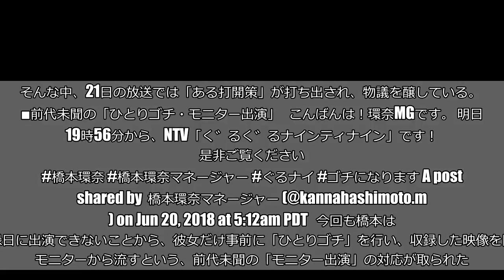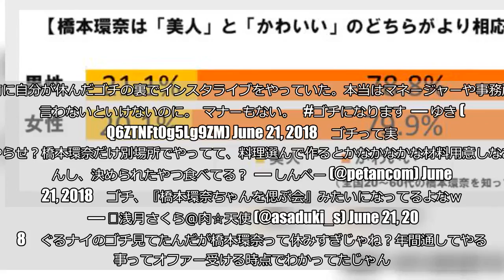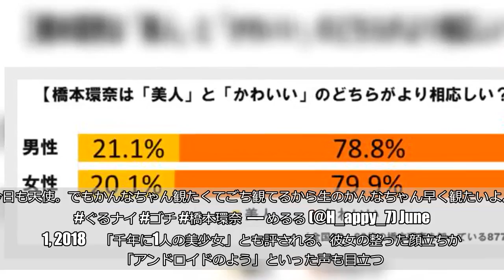橋本環奈の『ぐるナイ』モニター出演に賛否 「出演者に失礼」「やらせ？」の声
『ぐるぐるナインティナイン』（日本テレビ系）の名物企画「グルメチキンレース　ゴチになります！」。  今期のレギュラーメンバーとして、女優の橋本環奈（19）が参戦しているのだが、欠席が多く、視聴者から不満の声があがりはじめる事態に。  そんな中、21日の放送では「ある打開策」が打ち出され、物議を醸している。    ■前代未聞の「ひとりゴチ・モニター出演」 こんばんは！環奈MGです。 明日は19時56分から、NTV「ぐるぐるナインティナイン」です！ 是非ご覧ください！ 橋本環奈 橋本環奈マネージャー ぐるナイ ゴチになります A post shared by 橋本環奈マネージャー (@kannahashimoto.mg) on Jun 20, 2018 at 5:12am PDT  今回も橋本は収録日に出演できないことから、彼女だけ事前に「ひとりゴチ」を行い、収録した映像を巨大モニターから流すという、前代未聞の「モニター出演」の対応が取られた。  この日のゲストは、女優の戸田恵子（60）と杏（32）。ゲストとのトークを想定したコメント撮りも行われており、戸田や杏のトークに合わせ、巧みに橋本のコメント映像が流される場面も。  出演者や制作陣の巧みな技術によって、視聴者からは「橋本環奈とは中継しているのか？」と錯覚してしまう人や、「（事前収録なのに）会話が噛み合ってるのすごい」など、感嘆の声もあがった。    ■「メンバーに失礼」と批判的な声も  様々な技術の結晶によって成立した、前代未聞の打開策。しかし、インターネット上では否定的な意見も相次いでいる。 橋本環奈はほかのメンバーにも失礼。本当はマネージャーや事務所が言わないといけないのに。  マナーもない。   ゴチになります  — ゆき (@Q6ZTNFt0g5Lg9ZM) June 21, 2018   ゴチって実はやらせ？橋本環奈だけ別場所でやってて、料理選んで作るとかなかなかな材料用意しなあかんし、決められたやつ食べてる？  — しんぺー (@petancom) June 21, 2018   ゴチ、『橋本環奈ちゃんを偲ぶ会』みたいになってるよなｗｗ  — 浅月さくら＠肉☆天使 (@asaduki_s) June 21, 2018   ぐるナイのゴチ見てたんだが橋本環奈って休みすぎじゃね？年間通してやる仕事ってオファー受ける時点でわかってたじゃん。彼女も事務所もゴチ舐めてね？って思うわ。ぐるナイ 橋本環奈  — シロー・美嘉姉をCGにしたいんや！ (@sirou9) June 21, 2018    不在者の席に長方形のモニターが置かれ、必要時以外は静止画が映し出されていた光景に「遺影のようで、あまり気分の良いものではない」といった意見も。  また、スケジュール調整が難しいのであれば、そもそもレギュラー出演を辞退すべきだったのでは？　といった、厳しい指摘も相次いでいる。    ■「画面越しの画面越し」でもかわいい  一方で、大きなモニターにアップで映されたことにより、「かわいさが際立った」といった声も多数寄せられている。 ゴチめっちゃ久々に見たけど、橋本環奈は画面越しの画面越しでも可愛い🤞🏻  — 現🐻世 (@this_world_oc) June 21, 2018   ひさびさにゴチ見てるけど、橋本環奈ちゃん可愛すぎじゃない？？？？  — かわしょー (@kawasho49) June 21, 2018   かんなちゃんの出演の仕方がまんま暗殺教室wwwお顔が整ってるからアンドロイド感あって違和感ない。今日も天使。でもかんなちゃん観たくてごち観てるから生のかんなちゃん早く観たいよ。 ぐるナイ ゴチ 橋本環奈  — めるる (@H_appy_7) June 21, 2018    「千年に1人の美少女」とも評される、彼女の整った顔立ちから「アンドロイドのよう」といった声も目立つ。    ■橋本環奈は美人？　それともかわいい？  しらべぇ編集部が、全国の20～60代の橋本環奈を知っている男女877名を対象に「橋本環奈は『美人』と『かわいい』なら、どちらがより相応しいと思うか」調査を実施したところ、男女ともに約8割の人が「かわいい」と回答。 （©ニュースサイトしらべぇ）  19歳という年齢や、にこやかな愛らしい雰囲気から、多くの人が「かわいい」と評しているよう。  彼女を目当てに、番組を観ている人は決して少なくないはず。しかしながら、今回のモニター出演はあまりにも前衛的すぎてしまったようだ。  ・合わせて読みたい→橋本環奈のかわいさに「カメラマンもにやにや」　インタビュー風景に悶絶 （文／しらべぇ編集部・もやこ） 【調査概要】 方法：インターネットリサーチ「Qzoo」 調査期間：2017年12月15日～2017年12月18日 対象：全国20代～60代の橋本環奈を知っている男女877名 （有効回答数）